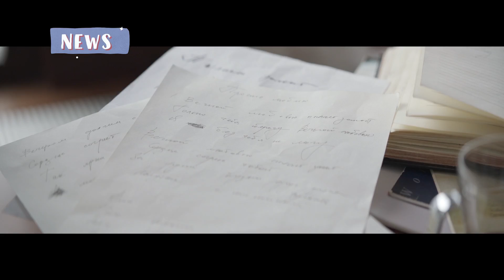Dinaya и Ренат Гайсин спели дуэтом